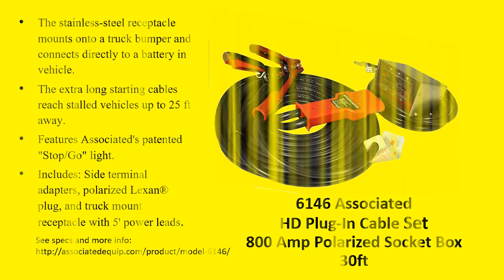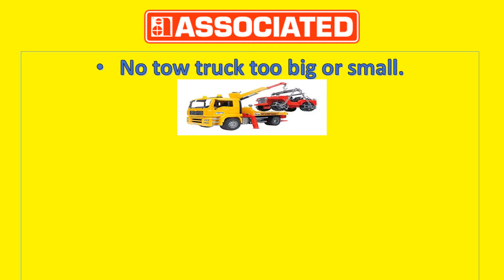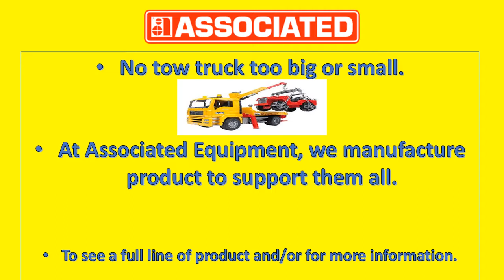#1 has spoken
Associated Equipment is an expert in automotive cables that work beautifully with tow trucks, semi's, and more.